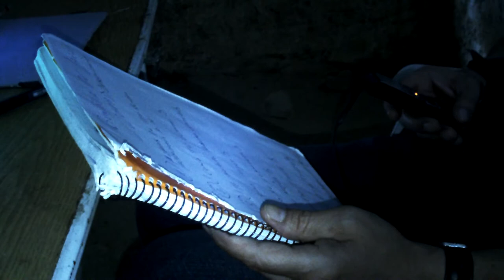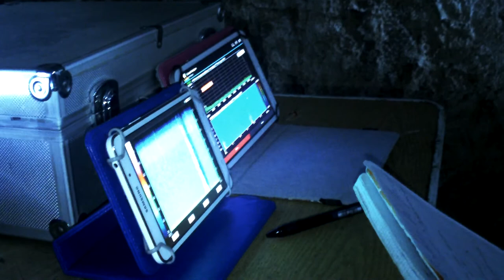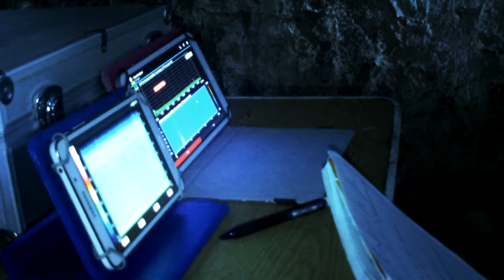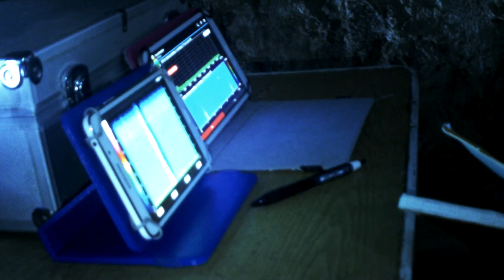Trincheras de Jauli 2017